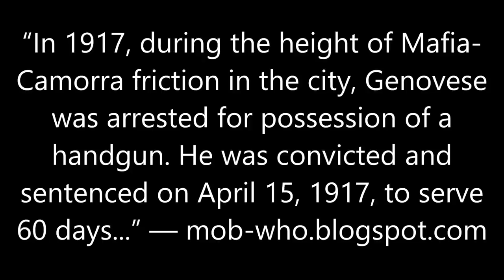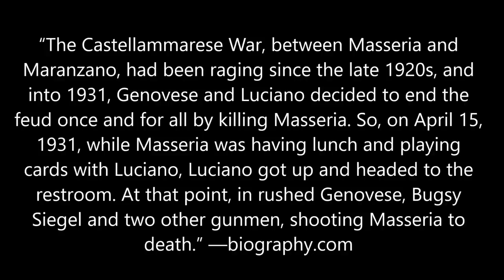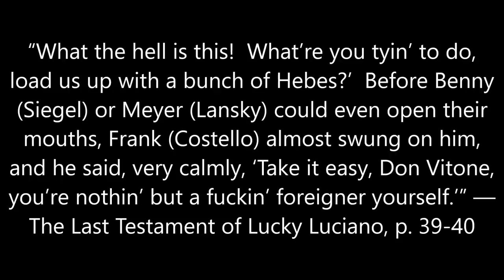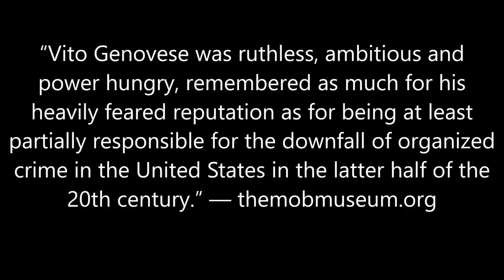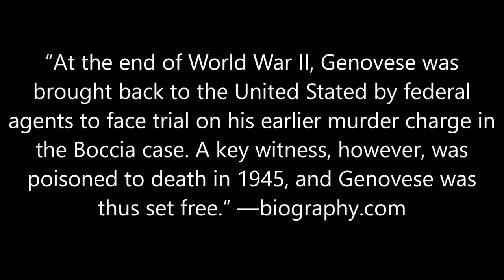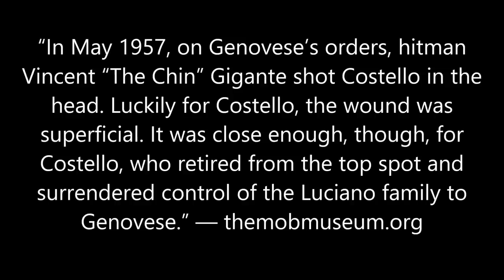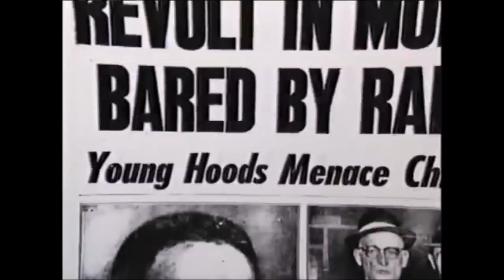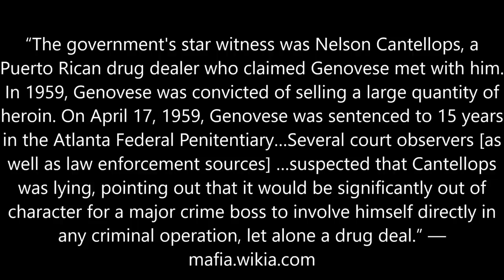Mob Boss - Vito Genovese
Vito Genovese (November 27, 1897 – February 14, 1969) was an Italian-American mobster who rose to power during Prohibition as an enforcer in the American Mafia. A long time associate of Charles Luciano, Genovese took part in the Castellammarese War and helped shape the rise of the Mafia and organized crime in the United States. He would later lead Luciano's crime family, which was renamed the Genovese crime family.